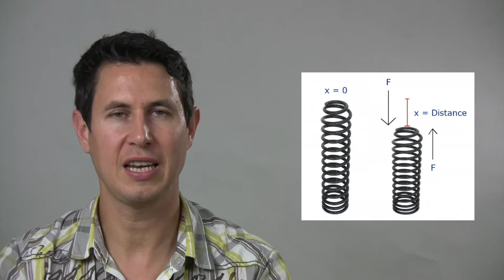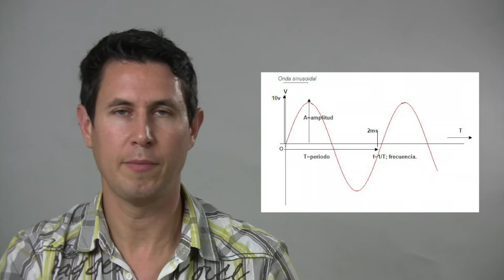Dinámica 28: Prehundimiento de la suspensión y frecuencia natural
La mejor manera de fijar la "dureza" adecuada para una suspensión es definir la frecuencia con la que vibra libremente fijando el prehundimiento que sufre bajo el peso del vehículo y el piloto en parado.